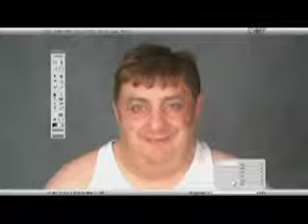Evoluzione umana dal magro al grasso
per fortuna questa è una distorsione della realtà..
a nessuno piace che accada questo..
infatti non accade mai...